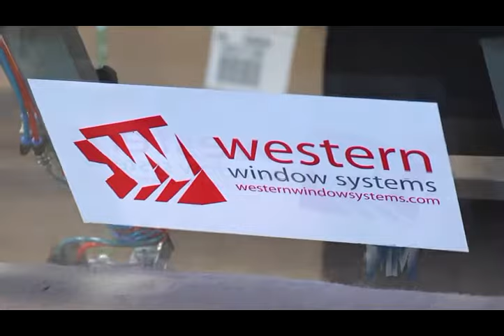Manufacturing Marvels -- Western Window Systems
Western Window Systems was recently showcased in a nationally syndicated film series called "Manufacturing Marvels" which aired on the Fox Business Network in December. The 2-minute profiles spotlight American manufacturers, their products, and their reasons for success. Please watch this brief video to learn how Western is redefining the window and door industry and providing our customers a life without boundaries.

About Western Window Systems: We are focused on helping people live better through remarkably beautiful moving glass walls and windows that blend the indoors with the outdoors. Our products transform spaces by expanding interiors, welcoming in fresh air and natural light, and framing landscapes.